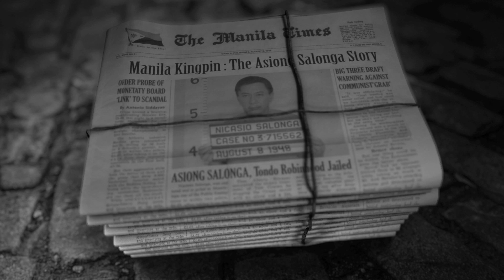LA PALOMA - MANILA KINGPIN OFFICIAL MUSIC VIDEO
LA PALOMA
by Ely Buendia
MANILA KINGPIN OST